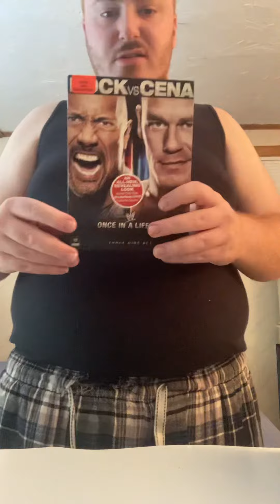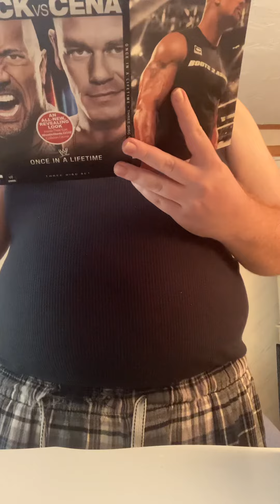Unboxing WWE Rock vs Cena dvd